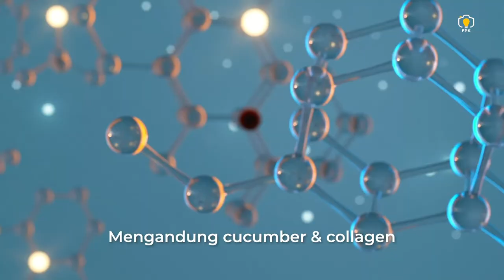Natural Beauty Treatment with Moraskin - by FPK